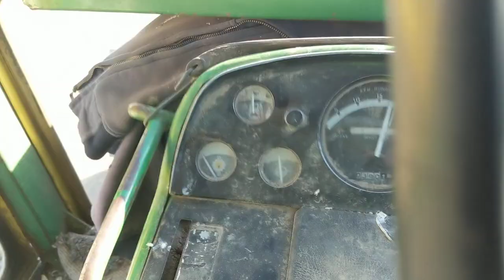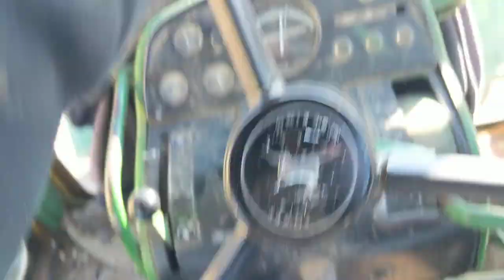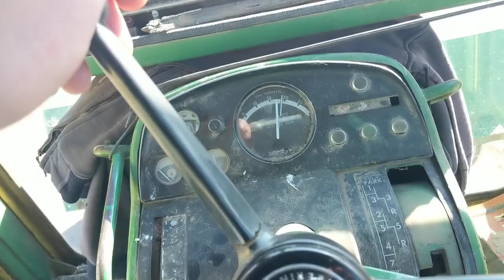Driving the tractor to town.